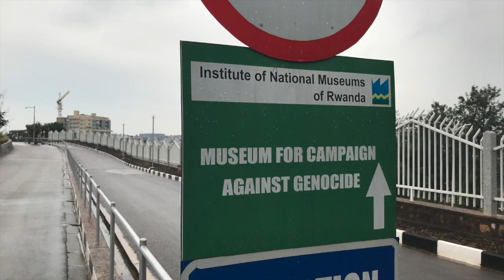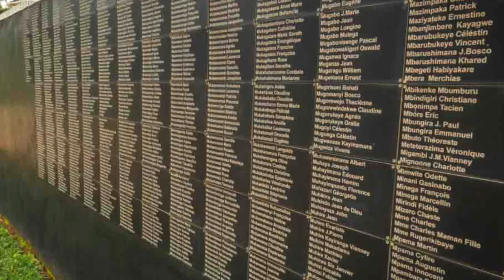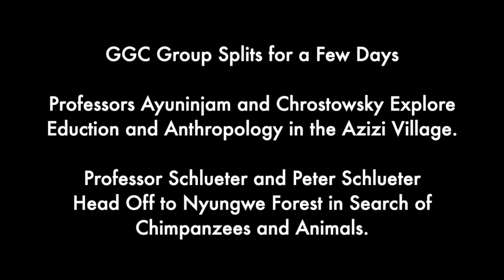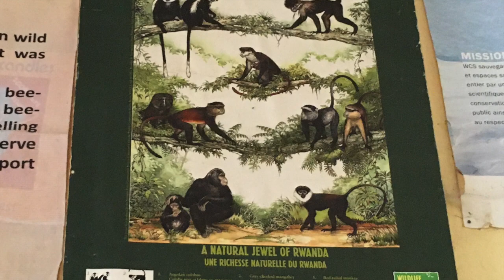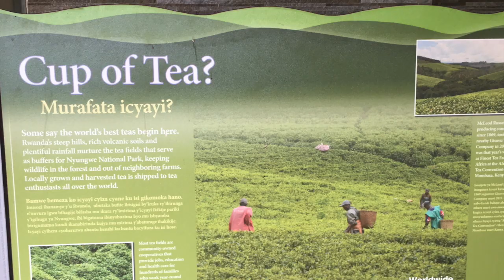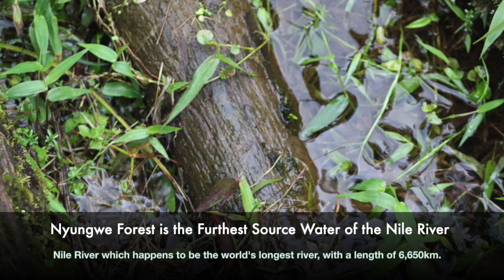Rwanda Part I (Kigali and Nyungwe Forest)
This video is about Rwanda.  It features a jungle walk in the Nyungwe Forest looking for Chimpanzees.

Part I (Kigali and Nyungwe Forest)